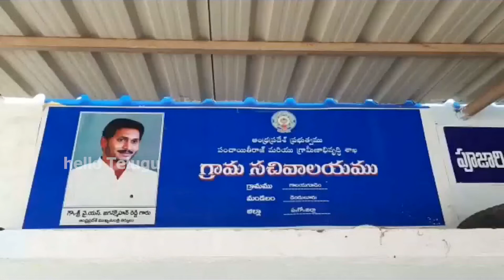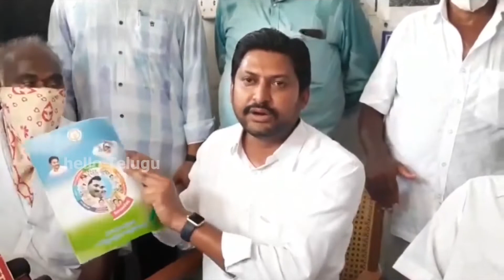అబ్బయ్య చౌదరి అదిరిపోయే వార్నింగ్:కోడి బొచ్చు పీకే చింతమనేని...కబడ్ధార్||Hello Telugu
Eluru MLA Abbaya Chowdary Kothari Responded Over allegations Of TDP Leaders on the land Issuing  to S.C People.He Seriously warns TDP Leader and Ex-MLA Prabhakar Chinthamaneni.Here is the Video.